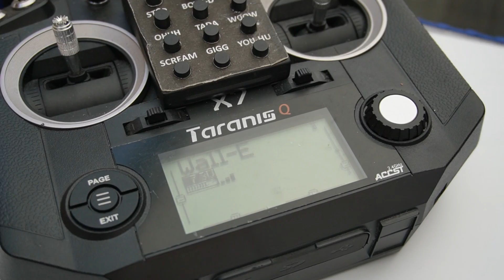Makers at SiliCon 2022 [Maker Update] | Maker.io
This week on Maker Update: a face-detecting shoulder robot friend, Victorian dress, a noisy cricket, R2 junior, wearable Gundam, walking with Wall-E, and a glove from 3D printed fabric.

++Show Notes [Maker Update Ep. 298]++

-=Featured Projects=-

F.R.R. and Or-bit by Jorvon Moss (Odd Jayy)

E5D1 Droid by Jonathan D.